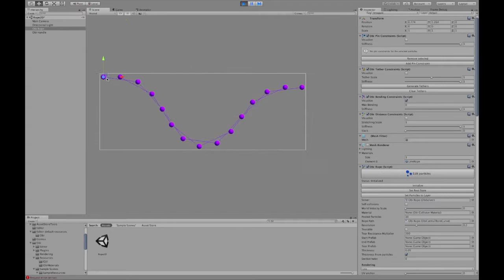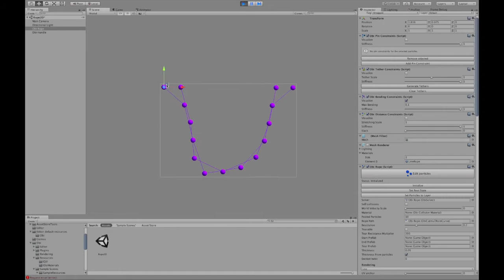Obi Tutorial - Bend constraints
Bend constraints are probably the second most important type of constraint when it comes to simulating cloth and ropes (only second to distance constraints).